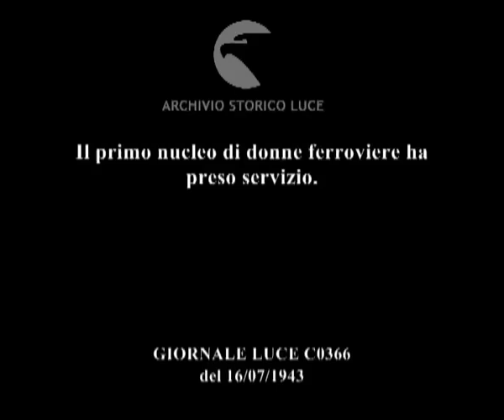Il primo nucleo di donne ferroviere ha preso servizio.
Descrizione sequenze:passeggeri scendono da un treno ; donne ferroviere controllano i biglietti agli accessi della stazione ; donne capostazione salgono sul treno e chiudono le porte ; le donne ferroviere controllano i blglietti sul treno ; treno in movimento ;